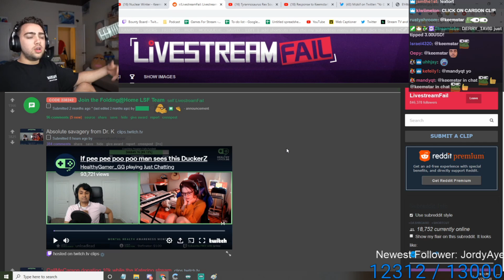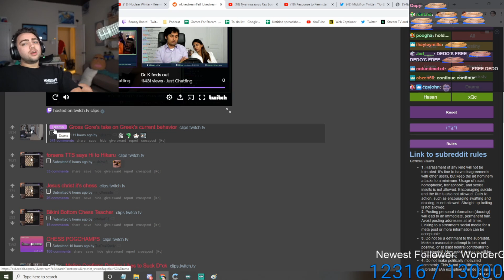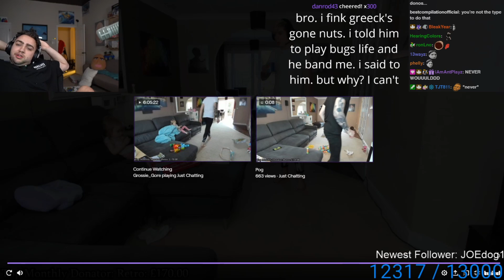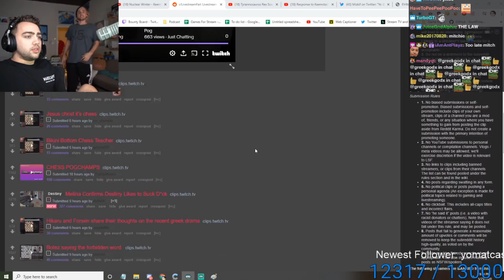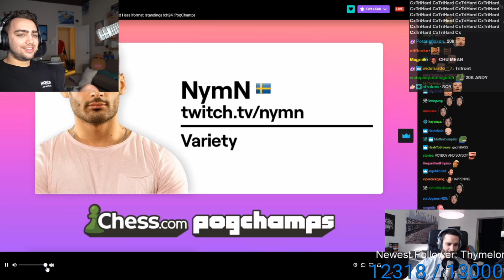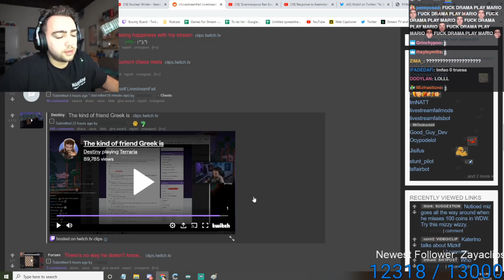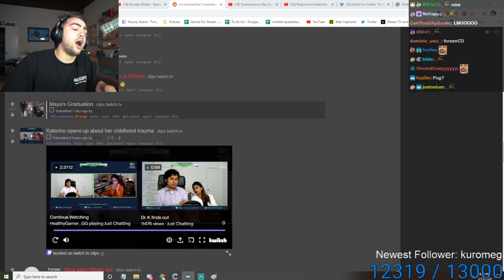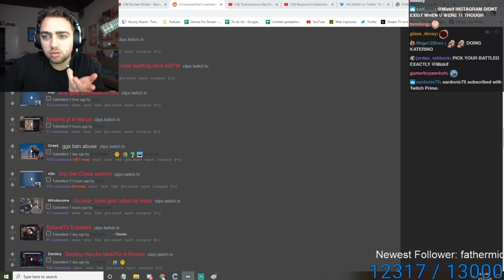Mizkif Reacts to Top Twitch Clips (#98)